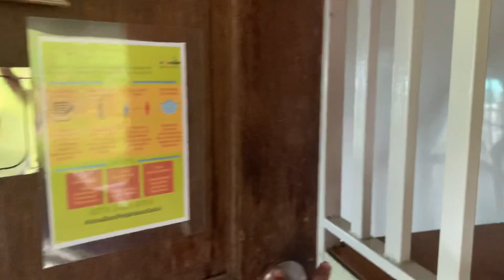A Place of Solitude: Kiram’s Village, Kundasang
Mount Kinabalu serves as the majestic background to our chalets and beautiful garden.